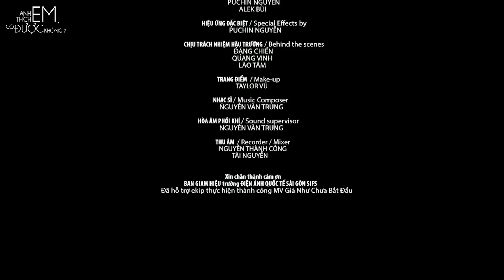Đào Mạnh Hùng | Giá Như Chưa Bắt Đầu / Anh Thích Em Có Được Không OST | Official Music Video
Sản Xuất Âm Nhạc | Thành Công Entertainment
Song | Giá Như Chưa Bắt Đầu |  Anh Thích Em Có Được Không OST
Composer  | Nguyễn Văn Trung
Singer |  Đào Mạnh Hùng
Hòa Âm | Nguyễn Văn Trung
Thu Âm | Tài Nguyễn
Master | Mix | Vocal | Nguyễn Thành Công
Sản Xuất Hình Ảnh |  ILLUsiona Media ft Thành Công Entertainment
Thành Công Entertainment